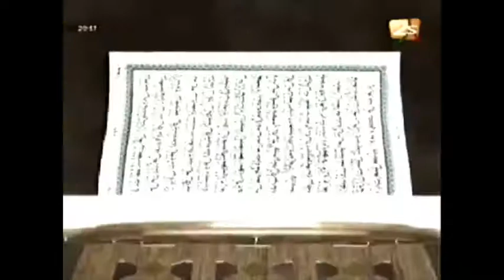Waxtanou Tafsir Abdourahmane Gaye SUKËRU KOOR Part 1